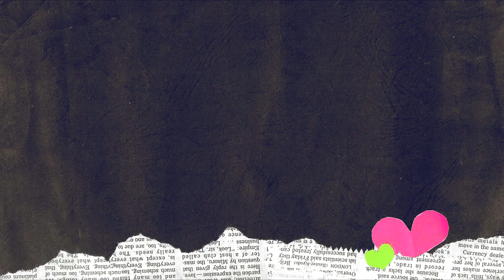11/Amy - As Lovers Go {vidlet} [Doctor Who]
Song: As Lovers Go - Dashboard Confessional

Well this is a little thing I threw together quickly last night - had my i-pod on shuffle and this song came on and the lyrics seemed to fit them perfectly. I didn't think I'd vid these two so early on in the series, but whilst I was cutting clips for this I realised 'oh my effing god these guys are gorgeous' so there may be more of them in the future!!